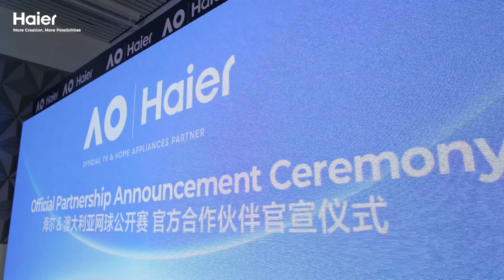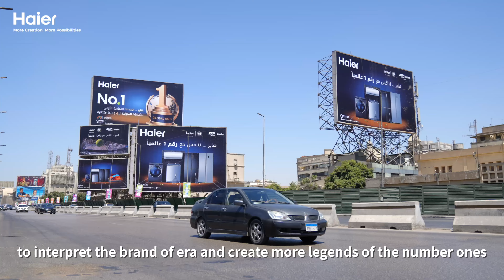Haier x AO丨Play With the Number Ones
Step into the grand stage of at Melbourne Park, Australia. 🌏🎾

Haier has been successfully developing for 40 years while AO has a glorious history of 120 years. The No.1 home appliances brand and the top competition align with each other and are shaping the future together, ensuring that every user, every fan, and every home experience the feeling of the number one. 🏆🔝